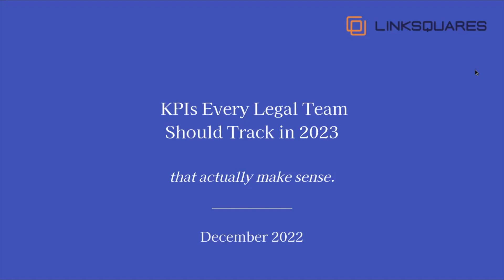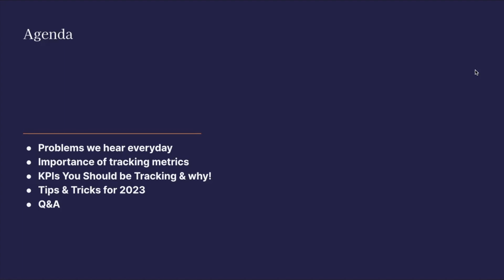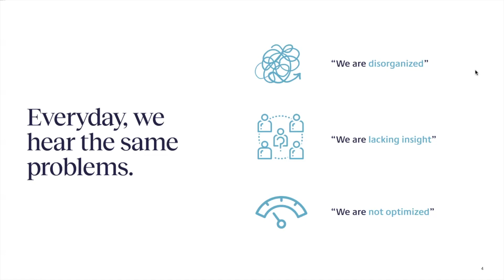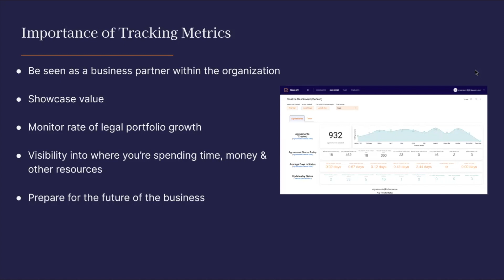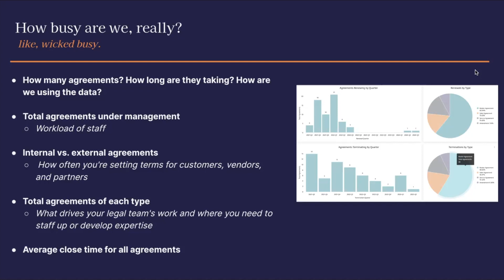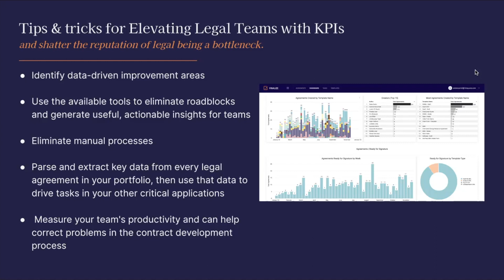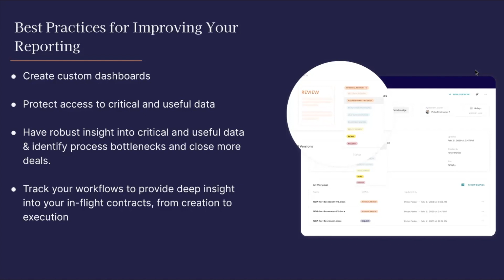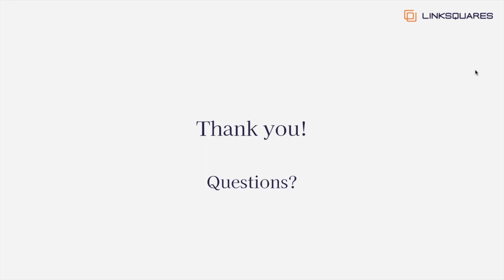KPIs Every Legal Team Should Track